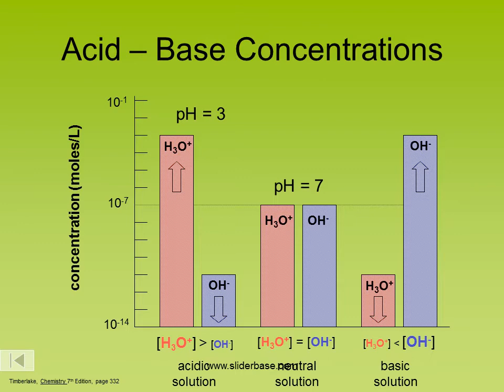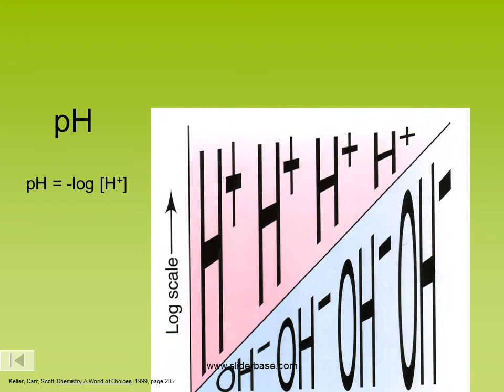pH Scale and Calculations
pH Scale
We use this scale to measure the strength of an acid or base.
pH is defined as the –log[H+]
pH can use the concentration of hydronium ions or hydrogen ions.

Self-Ionization Of Water
Even the purest of water conducts electricity. This is due to the fact that water self-ionizes, that is, it creates a small amount of H3O+ and OH-.
  H2O + H2O º H3O+ + OH-
  Kw = [H3O+][OH-]

Kw - ion product of water
 Kw = 1.0 x 10-14 at 25 oC

This equilibrium constant is very important because it applies to all aqueous solutions - acids, bases, salts, and non-electrolytes - not just to pure water.